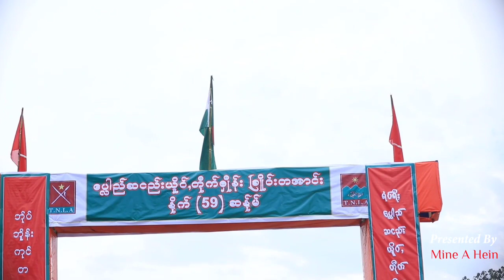ဒီနှစ်အတွင်း အဆမတန်အင်အားကြီးထွားလာတဲ့ TNLA တအာင်းတပ်မတော် TNLA become stronger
Ethnic of Myanmar Culture, Ta'ang(Palaung) in Northern Shan State.
Education, Culture, Ta'ang, News and Politics, Taungbawmyae in Northern Shan.

Myanmar Ethnic people culture, Education, Politics, News, Songs and General Knowledge.

ကျေးဇူးတင်ပါတယ်